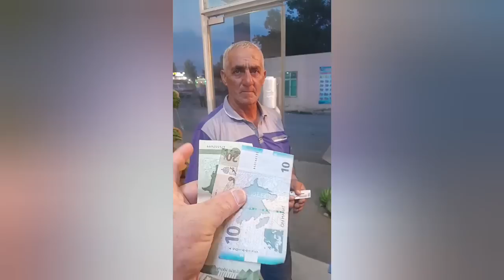Gör düşmən otuz il bu torpaqlarımızı necə vandalığ edib viran qoyubmuşlar😭😭